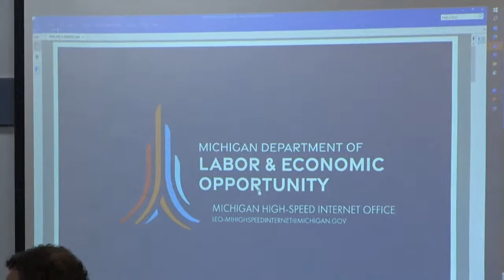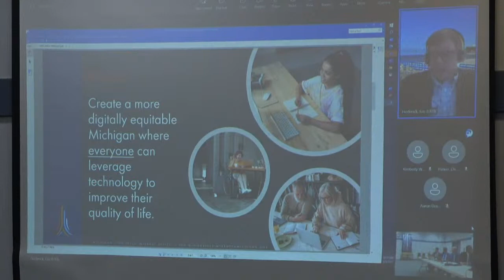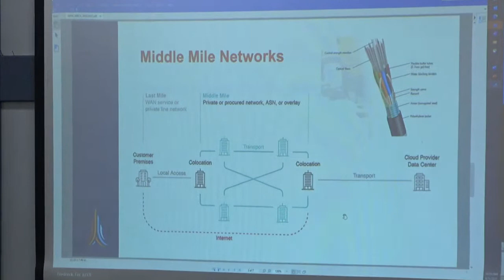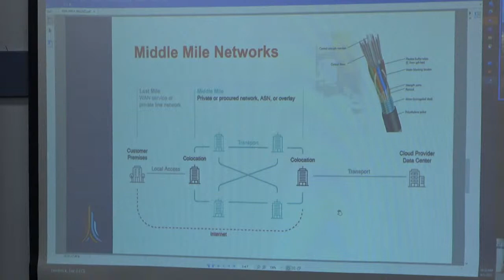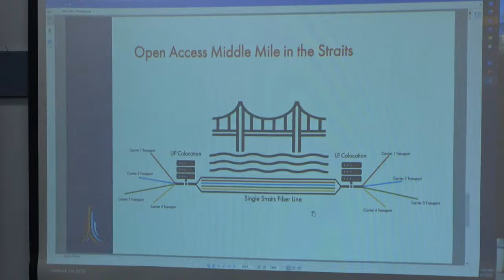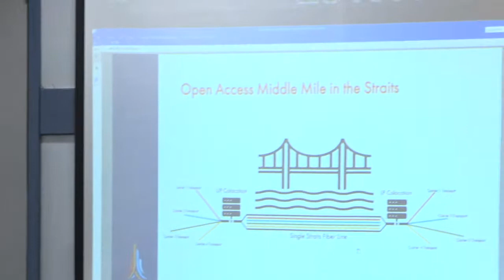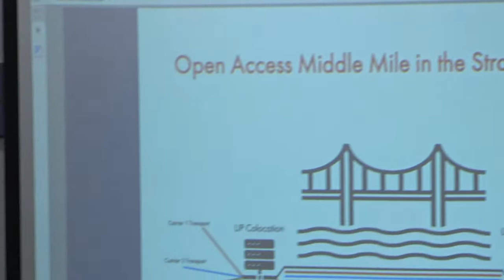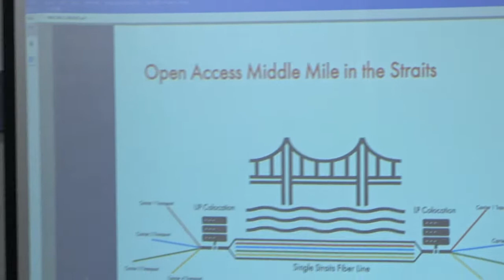Mackinac Straits Corridor Authority Meeting 06-05-2023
Mackinac Straits Corridor Authority Meeting Agenda
10 a.m. June 5, 2023

Little Bear East Arena and Community Center

1. Welcome/Call to order

2. Approval of agenda

3. Approval of the March 3, 2023, meeting minutes

4. Old business

      a. MSCA Responsibilities and Oversight - Raymond O. Howd

      b. Third-Party Utilities: Peninsula Fiber Network - Raymond O. Howd

5. New business

      a. Overview of the fiber optic industry - Eric Frederick, Chief Connectivity Officer, Michigan High-Speed Internet Office, Michigan Deptartment of Labor and Economic Opportunity

      b. Army Corps of Engineers (USACE) National Environmental Policy Act (NEPA) status update - [USACE representative or] Ryan Mitchell

      c. Status of MPSC-contested case proceedings - Raymond O. Howd

      d. Project lifecycle risks and mitigations - Mike Mooney, Ryan Mitchell, Enbridge Energy

      e. Construction contractor selection process update - Enbridge Energy

      f. Independent quality assurance contractor procurement - Ryan Mitchell

      g. Commercial and transaction risk advisor procurement - Ryan Mitchell

6. Public comments

        a. The public is encouraged to address authority members at this time. Each member of the public is limited to three minutes. Written public comment to the MSCA may be submitted via the MSCA public comment form.

7. Adjournment